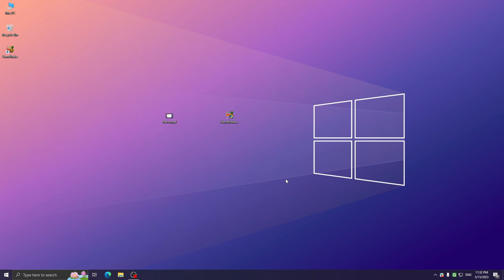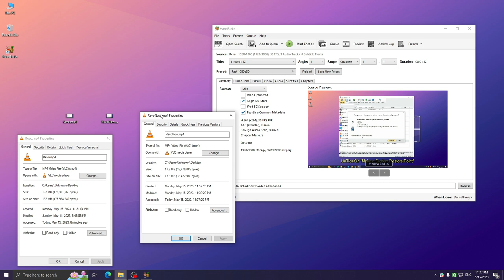How To Use Hand Brake 2023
► Try Now Free - Link in the comments

Revo Uninstaller is a program for removing programs and applications from your computer. It allows you to completely delete programs, including the remnants of their files and registry entries, which helps to clear the system of unnecessary garbage and free up space on the hard disk.